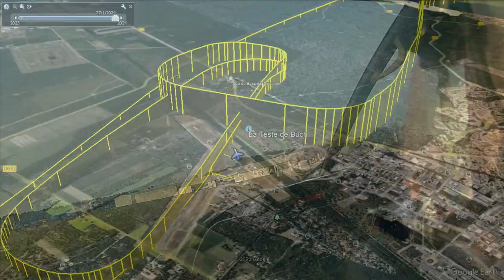27 01 2024 Petit vol de maintien de compétences sur DR 400